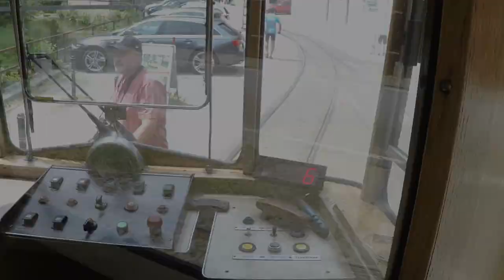Ausflug zum Lichtenhainer Wasserfall im Juli 2019 - by Armin Benicke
Ausflug zum Lichtenhainer Wasserfall im Juli 2019 - Wohltuende Eindrücke für die Augen bis zum Gaumen by Armin Benicke, Pilot und Registrierter SafeDrone Pilot by Lufthansa Technik. Registrierungsnummer: P-2A3-G70. Generalagentur der Continentale Versicherung a.G. Vom Bahnhof mit der Elbfähre über die Elbe, zur Kirnitzschtalbahn und eine halbe Stunde Fahrt mit diesem nostalgischem Stück Kulturgut am Lichtenhainer Wasserfall. Ein Fest für alle Sinne ist dieser Ausflug, einfach eine Empfehlung wert.